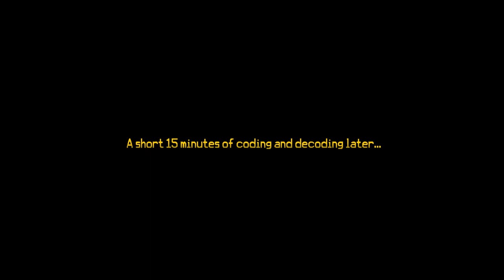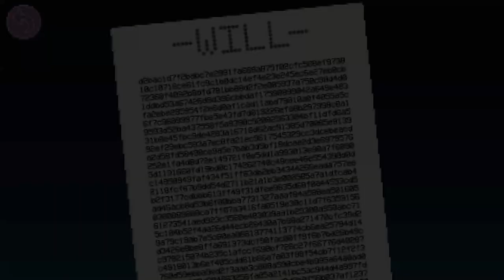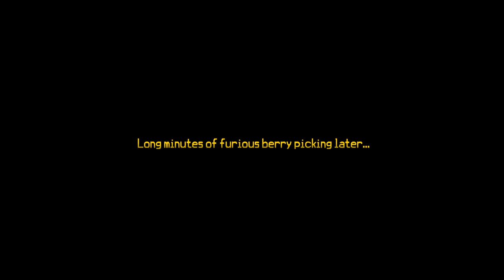Thimbleweed Park | The Will [3/5] (no commentary)